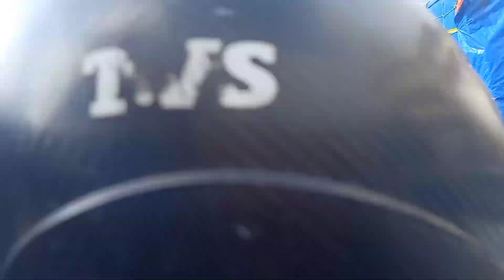Crawford market after lockdown || Mumbai biggest wholesale market